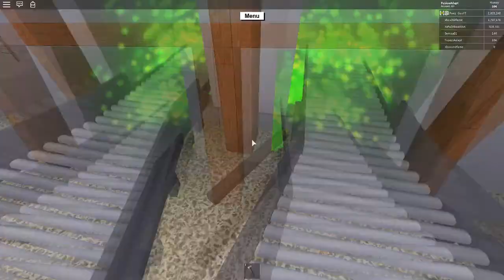How To Get the FireAxe 100% Free In Lt2|Roblox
It Was not really click bait bot oh well,,,

Roblox name- FusionAdapt
What do i use to edit/Record?
Editing- Sony Vegas Pro 14
Thumbnails- Photo Shop Cs6